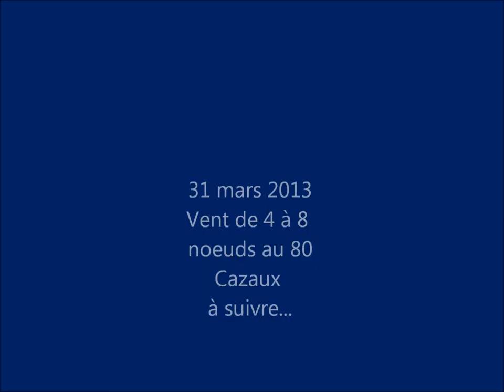Episode 1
SIL Optimist du 30 mars au 1er avril 2013 à Cazaux